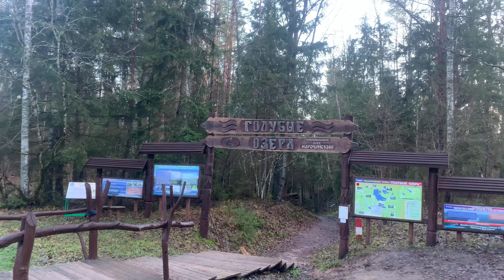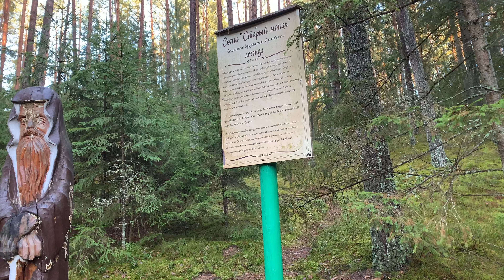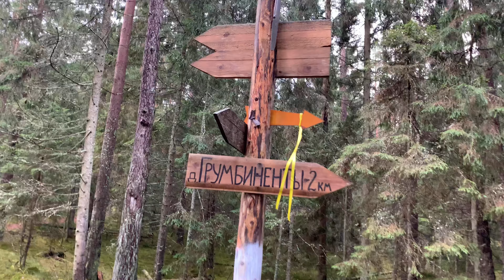ГОЛУБЫЕ ОЗЁРА ,НАРОЧЬ . Обзорный соло поход/ BLUE LAKES, NAROCH. Sightseeing solo hike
Я расскажу вам о самой знаменитой экологической тропе Беларуси Голубые Озёра .

Экологическая тропа «Голубые озера» расположена на территории Национального парка Нарочанский в Мядельском р-е.,. 170 км от кольцевой МИНСКа.

В систему входит 14 озер ледникового происхождения. самый холодный родник Европы с ионами серебра и второй в Беларуси, канатная переправа через реку Страча,  щелочное озеро, сероводородный родник .

Каждый раз приезжая в это удивительное место, вы будете открывать для себя что-то новое, это уникальный холмисто-озерный комплекс с обширными лесами, изобилием родников и поистине уникальной северной природой.

Маршрут экологической тропы начинается с обустроенной автостоянки, которая оборудована беседками.

По всей тропе есть информационные стенды. Так же вам не помешают офлайн карты «Maps.me» с ними вы не потеряетесь.

I will tell you about the most famous ecological trail in Belarus "Blue Lakes".

 Ecological trail "Blue Lakes" is located on the territory of the National Park Narochansky in Myadel district.,.  170 km from the roundabout MINSK.

 The system includes 14 lakes of glacial origin.  the coldest spring in Europe with silver ions and the second in Belarus, a cable car crossing the Stracha River, an alkaline lake, a hydrogen sulphide spring.

 Each time you visit this amazing place, you will discover something new, this is a unique hilly-lake complex with vast forests, an abundance of springs and truly unique northern nature.

 The route of the ecological trail starts from the equipped parking lot, which is equipped with gazebos.

 There are information boards throughout the trail.  Also offline maps "Maps.me" will not interfere with you with them you will not get lost.